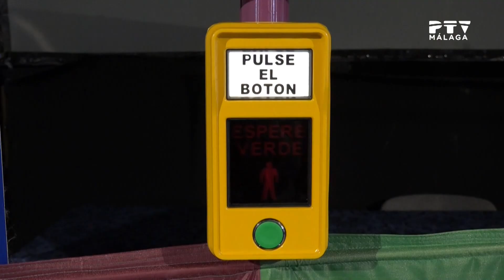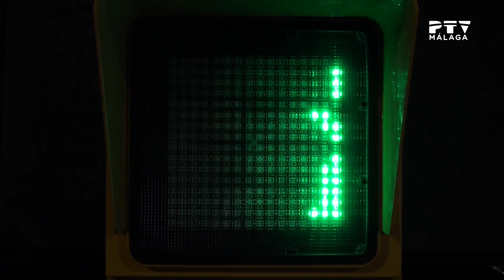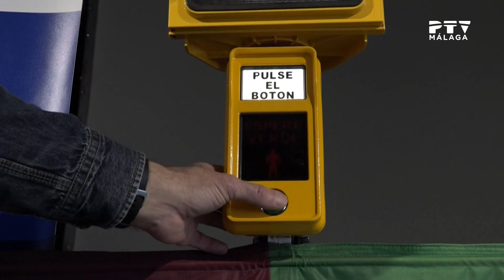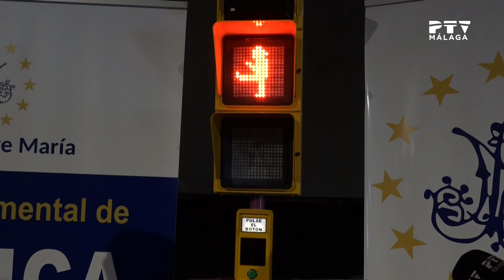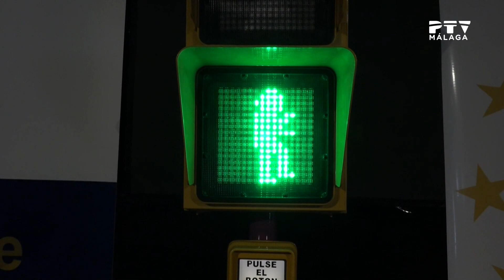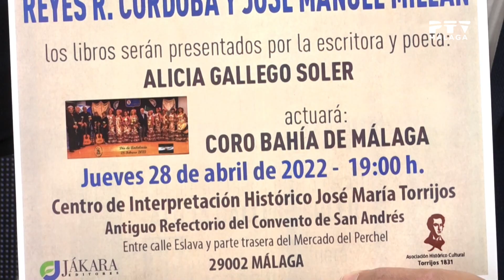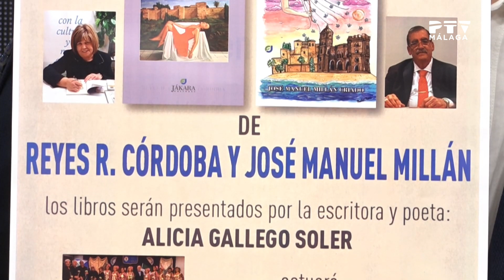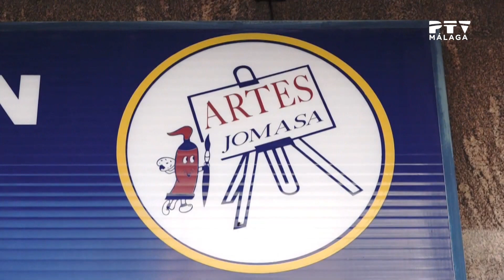Málaga Te Ve · 19/04/2022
*Arrancamos con la entrevista y actuación de la cantante mexicana Dan Abedrop que nos presenta su nuevo single y videoclip bailaconmigo.

*En seniors nos planteamos si el tiempo lo cura todo o hay heridas que nunca cicatrizan.

*Acudimos a la escuela Ave María para conocer el semáforo de Chiquito de la Calzada que alumnos y profesorado de este centro han realizado como homenaje al gran humorista.

*Los poetas José Manuel Millán y Reyes R. Córdoba  que nos presentan "Biznagas al viento" y "Acariciando sueños", sus últimos poemarios.

*Y entrevistamos a Antonio Díaz, un malagueño que ha realizado una serie de tronos de la semana santa de nuestra ciudad con cerillas.